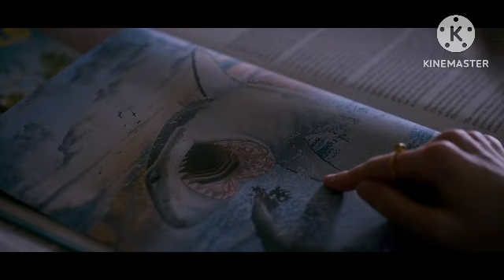STRANGER THINGS MANIPURI EXPLAIN Episode (6) Hollywood web series si fi horror series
Manipuri explain hollywodwebseris/movie
Action movie

MOVIE STORY COLLECTION